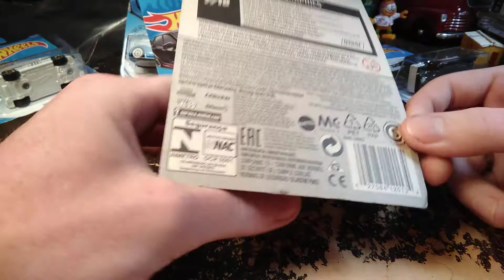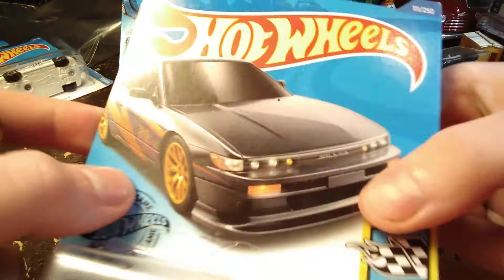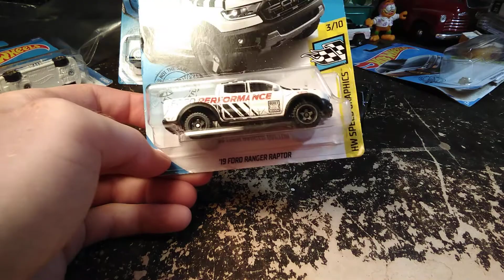Rural King Haul Video